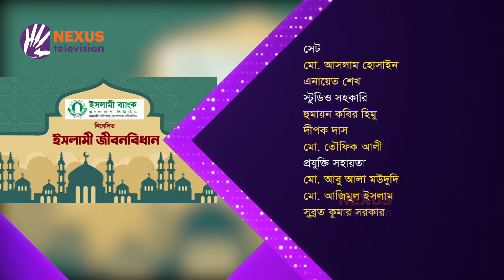প্রতিবেশীর অধিকার ও আমাদের করণীয় ।। ইসলামী জীবনবিধান ।। Nexus Television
বিষয়: প্রতিবেশীর অধিকার ও আমাদের করণীয়
সঞ্চালক: গাজী সানাউল্লাহ

অতিথি: মুহাম্মাদ ওয়ালীয়ুর রহমান খান
মুহাদ্দিস, ইসলামিক ফাউন্ডাশন

Nexus televsion address:
Nexus Television
জীবনের বন্ধন